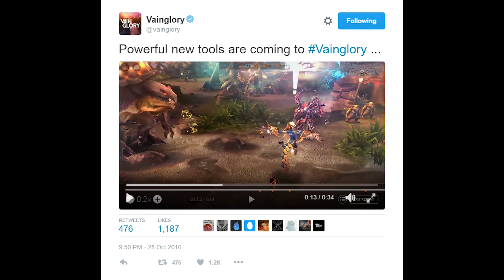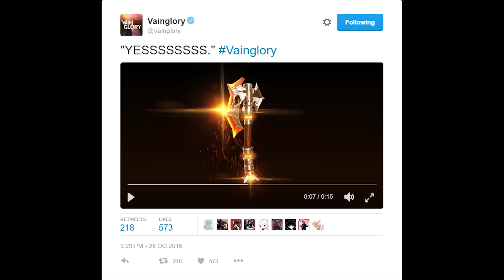VAINGLORY 🔸 RECENT UPDATE 1.24 TEASERS IN HD WITH SLOMO 🔸 VAINGLORY NEWS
RECENT UPDATE 1.24 VAINGLORY TEASERS IN HD WITH SLOMO!

➡️ ABOUT VAINGLORY NEWS
Vainglory news is a series on the Commander Alex YouTube channel that focuses on getting Vainglory news out to you as quick as possible. Vainglory news videos tend to be live within hours of Vainglory news releases. However, Vainglory news (and the Commander Alex YouTube channel as a whole) does not support leaks or those who leak.

🌟 IF THERE IS MUSIC NOT CREDITED PLEASE TELL ME 🌟

➡️ ABOUT COMMANDER ALEX
The Commander Alex YouTube Channel is dedicated to mobile gaming (mostly Vainglory). Enjoy the videos, and, as always, "thumbs if you liked it, subs if you loved it"!

➡️ MY EQUIPMENT
Acer Aspire V 15 Nitro Laptop 🌟
Blue Yeti Mic 🌟
Mic Boom Stand 🌟
Mic Shockmount 🌟
Mic Pop Filter 🌟
Elagto HD60 S (Capture Card) 🌟
HDMI Cords (need a lot of these) 🌟
Lightning To HDMI Adapter 🌟
Lightning Cables (need a lot of these) 🌟
iPad Pro 🌟
iPhone 7 Pro (for widescreen recordings) 🌟
iPad Stand 🌟